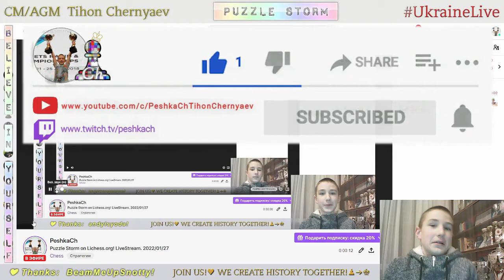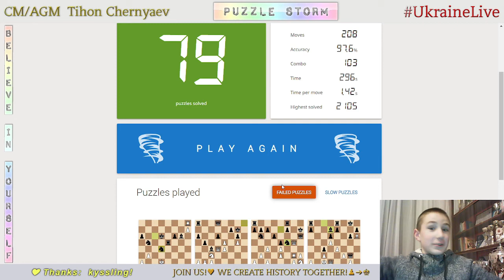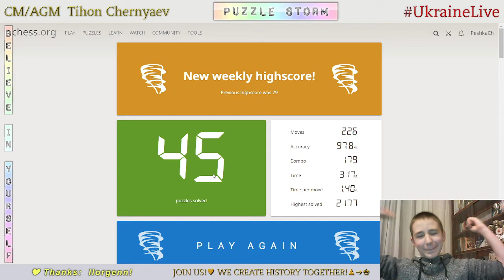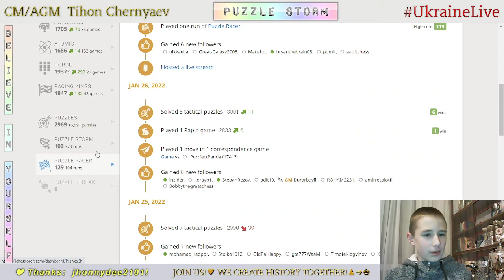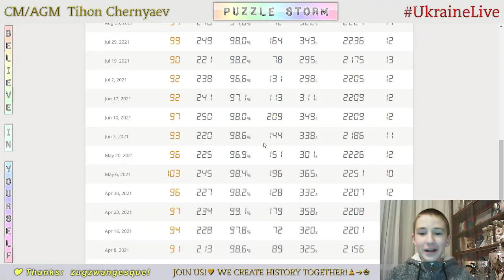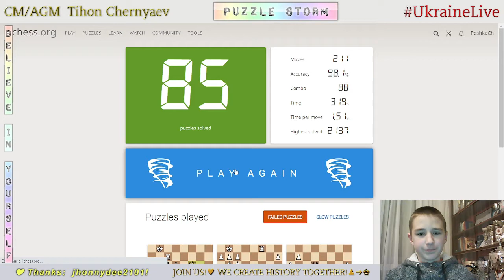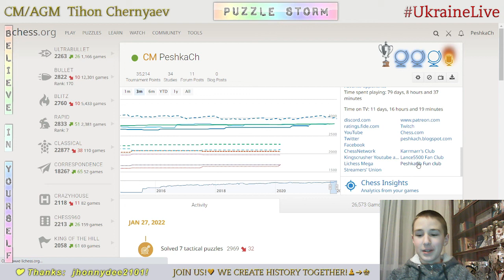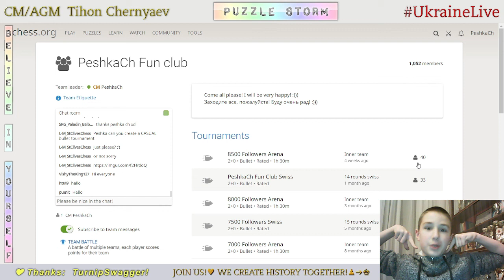CHESS. Puzzle Storm on Lichess.org! LiveStream. 27/01/2022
Best results:
   11:56 - Highscore in Puzzle Storm - 89 Puzzles
   17:29 - Highscore in Puzzle Racer - 119
   30:02 - Highscore in Puzzle Storm - 94 Puzzles
   57:03 - Highscore in Puzzle Racer - 114
1:04:37 - Highscore in Puzzle Racer - 107
1:06:33 - Highscore in Puzzle Racer - 107